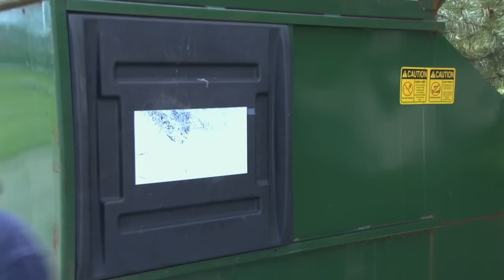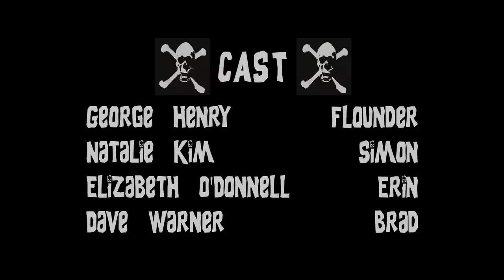Reel Times: Ep. 4 Flounder's Bitches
Our TC 442 group made an amazing web series! Here is the fourth episode.

Created by:
Sam Warrian
Elizabeth O'Donnell
George Henry
Erin Miner
Jorn Elledge
Nick Coscarelli
Natalie Kim
Dave Warner